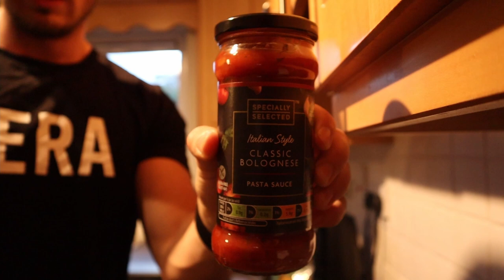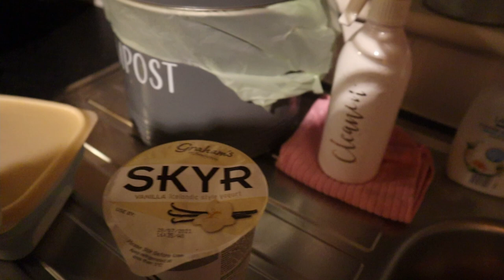THIRD TIME LUCKY | EPISODE 04 - Full Day Of Eating | 3500 CALORIES | WHAT I EAT TO GET SHREDDED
My first full day of eating video on prep.
Going through my entire day and meals I'm consuming on prep.
Showing exactly what I'm eating to get into condition for my first show.